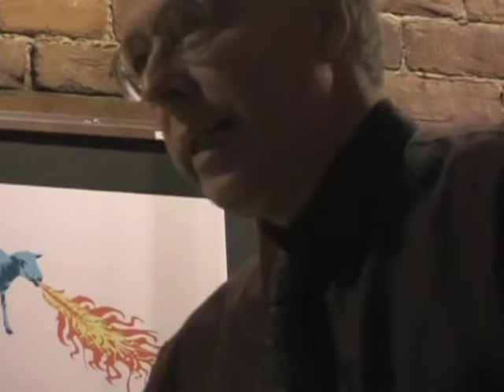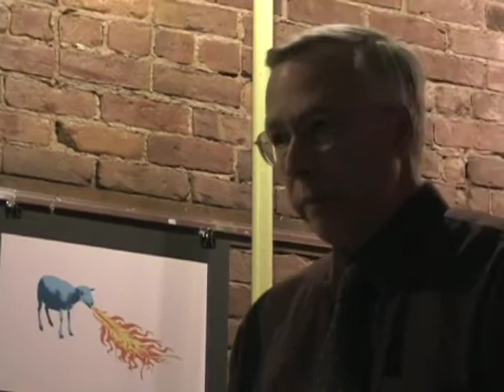Diaspora québécoise : les Franco-Américains (1/2)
Conférenciers : Yvon Labbé, directeur du Centre franco-américain de l'Université du Maine et Paul Laflamme, membre du conseil communautaire du Centre.

Date : 7 mai 2008, 19 h (saison 3)